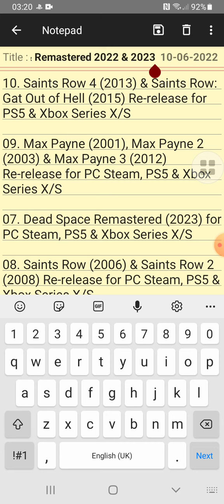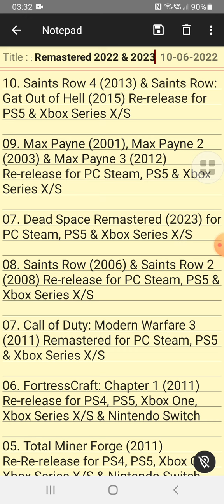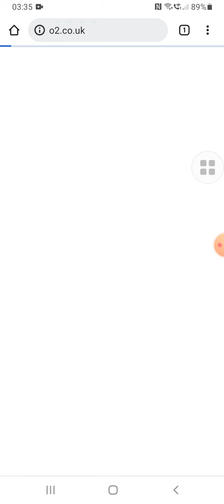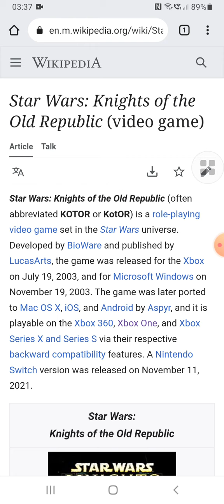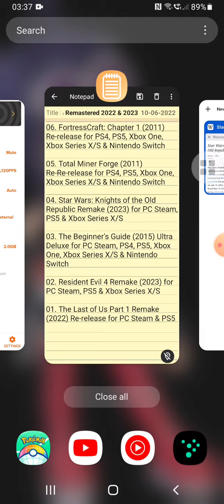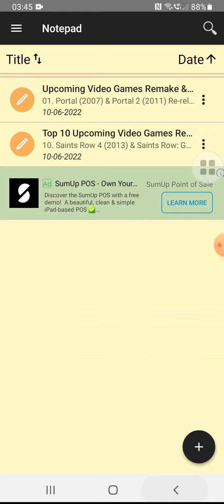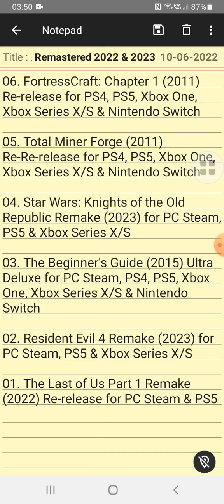Top 10/11 Upcoming Video Games Remake & Remastered on 2022 & 2023